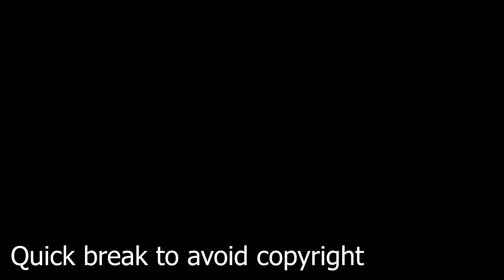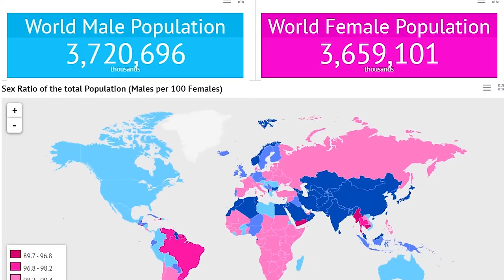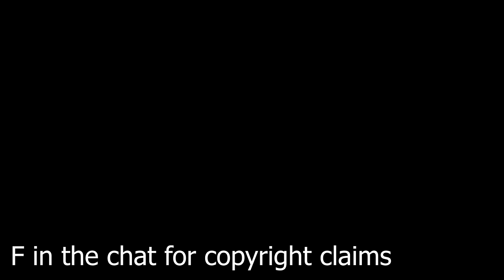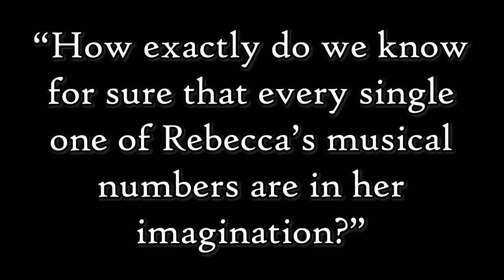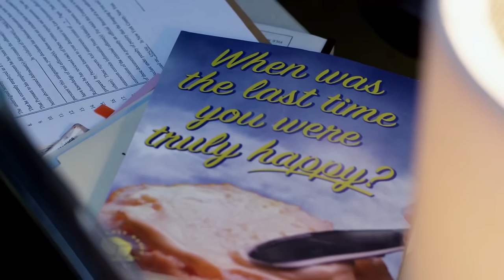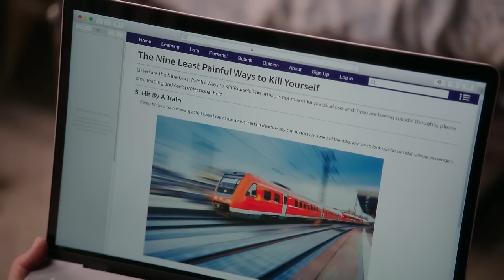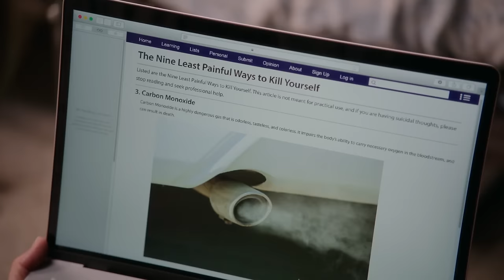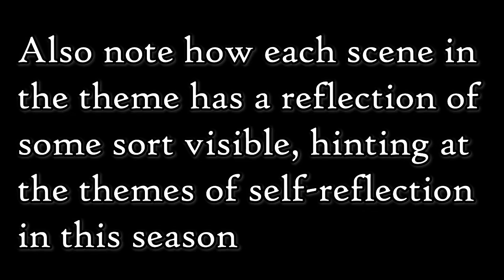Why Crazy Ex-Girlfriend Is A Masterpiece of Television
Crazy Ex-Girlfriend is the best CW show of all time, Rachel Bloom is a creative genius, and Pluto deserves to be a planet. Okay, that last part was unrelated, I just felt it needed to be said.